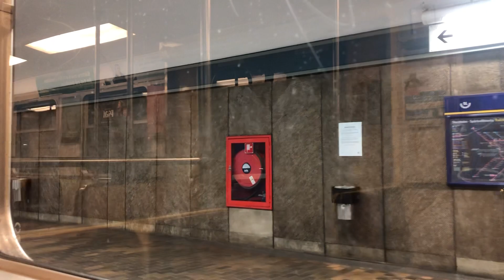Resa med tunnelbanan från Ropsten till T-Centralen